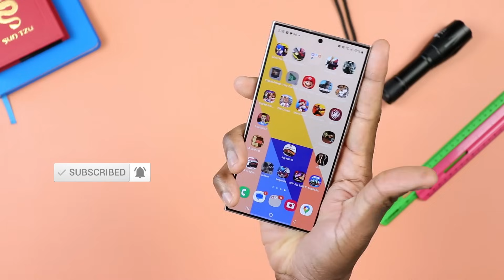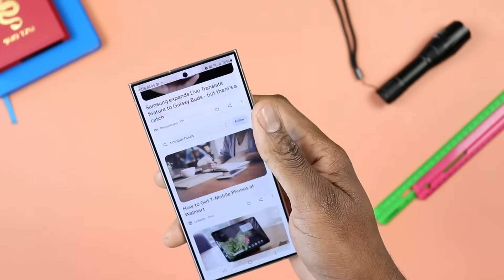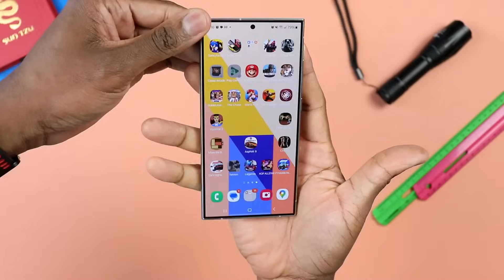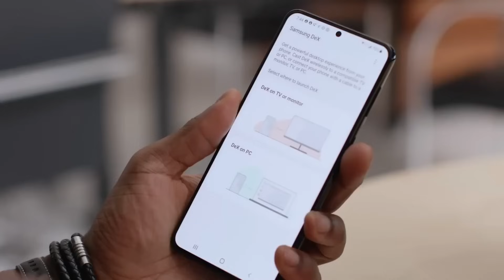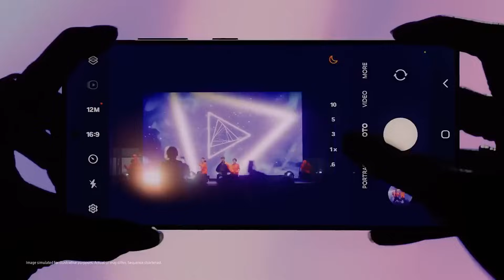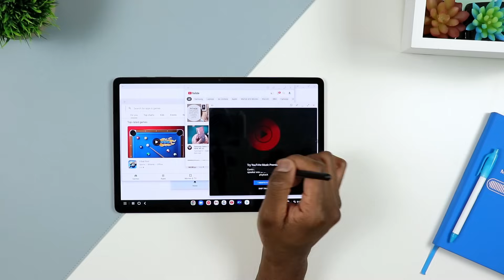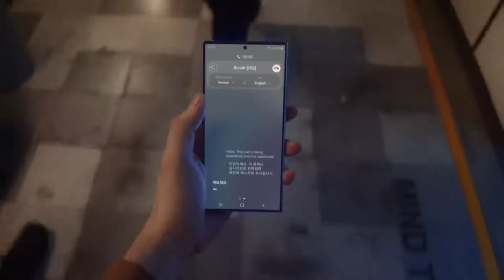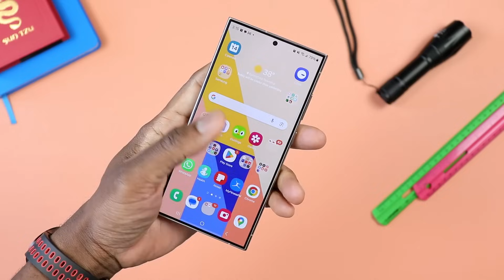Galaxy S24 ULTRA | Samsung NEEDS to STOP THIS!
In this video we take a look at the all new Samsung Galaxy S24 Ultra and the impact it has in the world of mobile tech. In the video we go even further, and discuss the works of Samsung as it relates to its position in the very competitive smartphone market. The all new galaxy s24 ultra is not only looking to cement its position, but take a different approach at competition against the other flagship pro phones in the market. In fear that Samsung stops innovating, maybe the company should reconsider its approach at competition...or maybe they shouldn't! It is up to the other companies, specifically Apple and its iPhone (consider the iphone 15 pro max vs galaxy s24 ultra), to figure out how to compete.